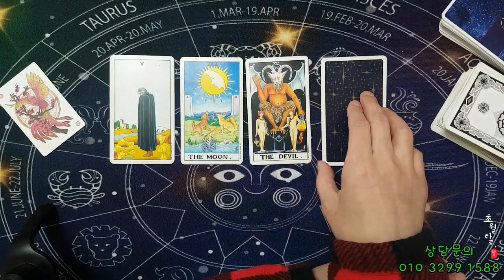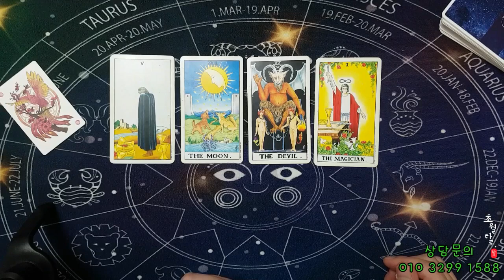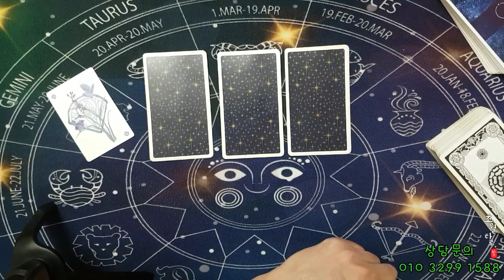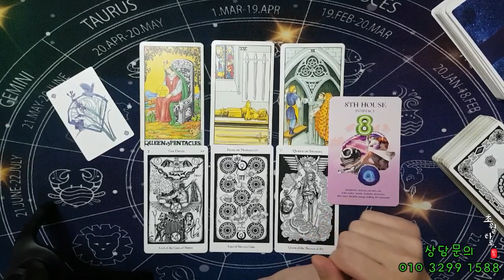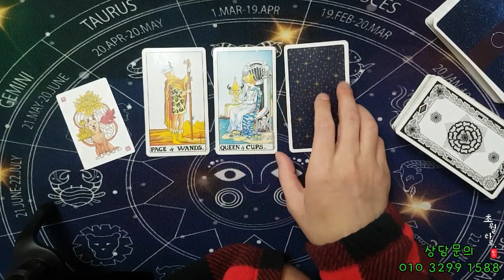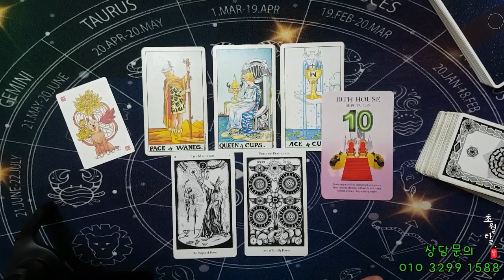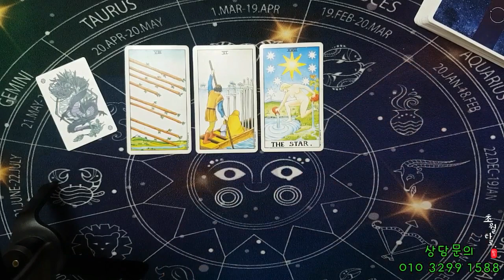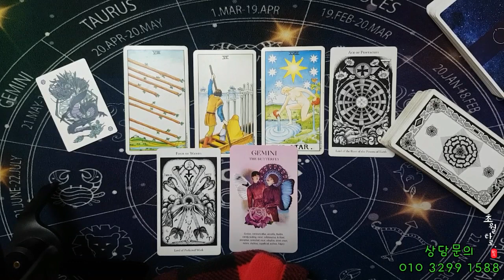[타로운세] 나의 천운!!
00:00 카드고름
01:18 매화(공작)
07:58 난(참새)
13:58 국화(강아지)
19:56 대나무(용)